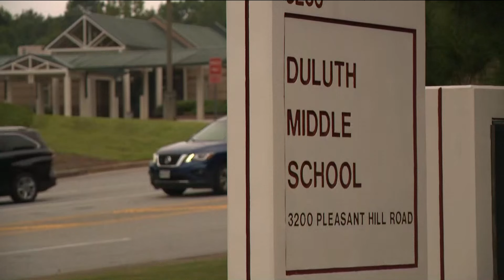Student arrested for bringing loaded gun to Gwinnett County middle school, officials say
School district officials said the student is facing criminal charges in juvenile court.